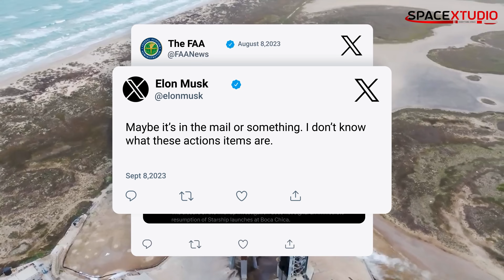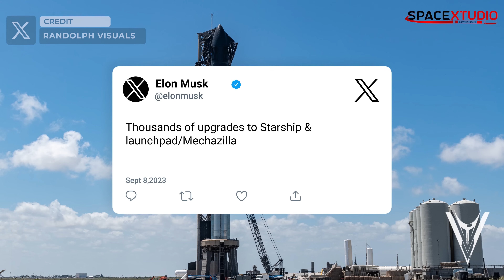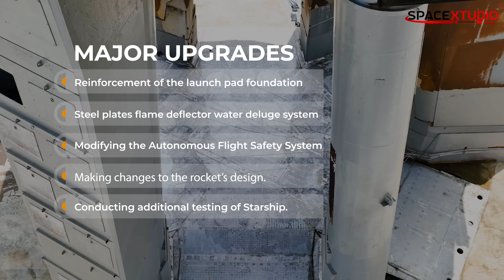ELON MUSK RESPONDS TO FAA STATEMENT OF STARSHIP LAUNCH LICENSE + Many More Important SpaceX Updates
The FAA has not released the specific 63 corrective actions that SpaceX must take to prevent the recurrence of the Starship mishap. However, the FAA has said that the corrective actions will address "multiple root causes" of the mishap, including:

A structural failure of the launch pad deck foundation during liftoff, which sent debris and sand into the air.
A deviation from the rocket's trajectory during ascent, which caused the Autonomous Flight Safety System to issue a destruct command.
An "unexpected delay" before the rocket actually blew up.
The FAA has also said that the corrective actions will include hardware changes to prevent leaks and fires, and reinforcing the launchpad to prevent a storm of kicked up debris and sand.

SpaceX has said that it is committed to addressing the FAA's concerns and that it is working to complete the corrective actions as quickly as possible. However, it is not clear when SpaceX will be able to resume Starship launches at Boca Chica.

In his tweet, Elon Musk asked the FAA to release the specific 63 corrective actions. The FAA has not yet responded to Musk's request.

Here are some of the possible 63 items that SpaceX must take:

Reinforce the launch pad foundation.
Install additional sensors to monitor the launch pad and rocket.
Modify the Autonomous Flight Safety System to prevent unexpected delays in issuing a destruct command.
Make changes to the rocket's design to prevent leaks and fires.
Conduct additional testing of the rocket before launch.
SpaceX will need to complete all of the corrective actions before the FAA will grant the company a new launch license. It is possible that SpaceX will need to make additional changes to the Starship before it is safe to fly again.